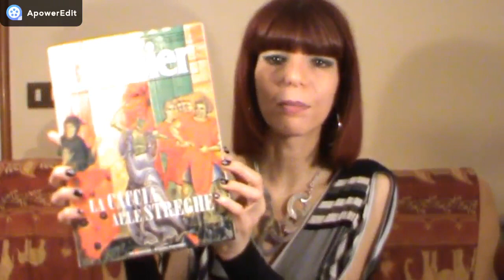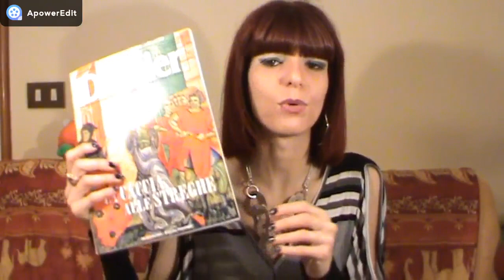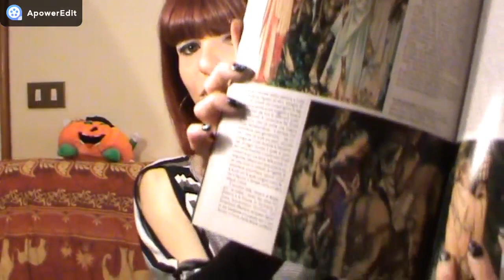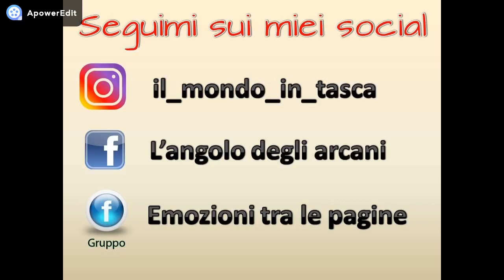LIBRI SULLA STREGONERIA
Libri citati nel video:

La civiltà delle streghe Cartonato
di Giuseppina e Eugenio Battisti

I Roghi delle Streghe. Storia di un olocausto
di Alessandra Micheli

Le streghe
di A. Baldacci e Wolfgang Behringer

Le streghe son tornate
di Vanna De Angelis